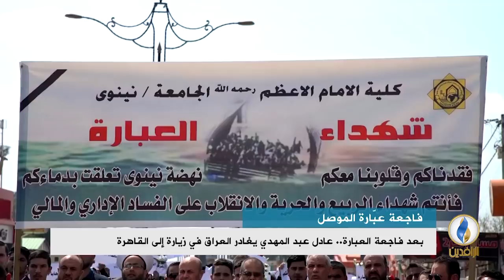تقرير إخباري.. بعد فاجعة العبارة.. عادل عبد المهدي يغادر العراق في زيارة إلى القاهرة